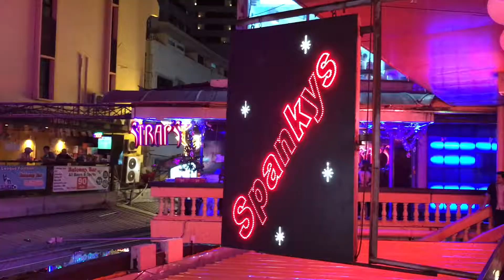Adventures in Central Thailand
Why stop at Northern Thailand? Even more to see and do in Central Thailand - Bangkok and surrounding areas! No jungles this time, but there is a "concrete jungle" ;) (Floating markets, red light districts, yummy food, etc)